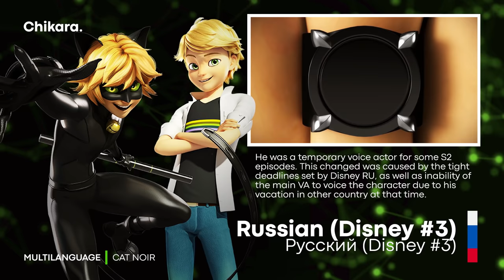MIRACULOUS | MULTILANGUAGE: Claws Out! — Cat Noir's Transformation [2021 BIGGEST COMPILATION]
🈸 Enjoy the Cat Noir's transformation from Miraculous in different languages! Did you find your native language? Do you have your favorite version? Let me know in comments! 😍👇🏻

TIMECODES:
00:00 Video Introduction
00:09 Albanian
00:24 Arabic
00:41 Brazilian Portuguese
00:57 Bulgarian
01:13 Catalan
01:39 Croatian
01:44 Czech
02:00 Danish
02:16 Dutch
02:32 English (Storyboard stage version)
02:47 English (Rendering stage version)
03:03 European Portuguese (Version 1)
03:19 European Portuguese (Version 2)
03:35 European Spanish
03:51 Finnish
04:06 French (Version 1)
04:22 French (Version 2)
04:38 German
04:54 Greek
05:10 Hebrew
05:25 Hindi (Version 1)
05:41 Hindi (Version 2)
05:57 Hungarian
06:13 Indonesian (Disney)
06:29 Indonesian (Trans7)
06:44 Italian
07:00 Japanese
07:16 Korean
07:32 Latin American Spanish
07:48 Latvian
08:03 Lithuanian
08:19 Malay
08:35 Mandarin Chinese
08:51 Norwegian
09:07 Persian (Version 1)
09:22 Persian (Version 2)
09:38 Polish
09:54 Romanian
10:10 Russian (Disney, version 1)
10:26 Russian (Disney, version 2)
10:41 Russian (Disney, version 3)
10:57 Russian (Disney, version 4)
11:13 Russian (3+, version 1)
11:29 Russian (3+, version 2)
11:45 Serbian
12:00 Slovenian
12:16 Swedish
12:32 Thai (Disney)
12:48 Thai (Mcot)
13:04 Thai (Tiga)
13:19 Turkish (Version 1)
13:35 Turkish (Version 2)
13:51 Turkish (Version 3)
14:07 Ukrainian (Pixel TV, version 1)
14:23 Ukrainian (Pixel TV, version 2)
14:38 Ukrainian (PlusPlus)
14:54 Urdu
15:10 Uzbek (Version 1)
15:26 Uzbek (Version 2)
15:42 Uzbek (Version 3)
15:57 Vietnamese (Disney)
16:13 Vietnamese (Happy Kids)
16:29 Welsh
16:46 Ending

CREDITS:
Catalan | Lluis_Cat (Mega)
Indonesian (Disney) | poofgems official (YouTube)
Malay | Olymp Alt (YouTube)
Thai (Disney) | Bee Happy (YouTube)
Ukrainian (all the versions) | Антон Филаевский (YouTube)
Vietnamese (Disney) | TMedia (YouTube) 💻 Software used: After Effects, Premiere Pro, Photoshop, Audition.

🈸 Miraculous Multi-language Videos is the channel's heading, where I showcase the diversity of the show's adaptations in different countries through the dubs in their many languages, therefore uniting people all around the world, who share their love towards "Miraculous"! These videos also have the educational purpose and help the viewers learn new, foreign languages.

Production details ("Content Quality" notes):
Multilanguages ​​are based on translations of shows from different countries of the world (voice-over, dubbing, etc.) using the example of a short excerpt from the series from 2 to 20 seconds. Each such video is an analysis of how a particular territory / country can adapt and localize content in accordance with its approach and allocated budget, as well as political and cultural characteristics. To comment on the version that needs to be explained, text notes are used in accordance with the beginning of the playback of this version (instead of the narrator's voice, since this project is focused on the audio sequence). At first glance, it may seem that this is just a collection of a passage repeating in a cycle for 10-20 minutes. In fact, the search for such materials requires careful verification: the sound quality, the legality of the content, the fact of the existence of dubbing in the desired language in general (since you often have to find the entire Internet to find the required version), clarifying the facts with native speakers, editing each audio under one "mask" and finally, the implementation of graphics: animation of languages, countries' flags, transitions to intro and ontro, adding video- and audio effects. This is the most difficult project for me at the moment - as a rule, one such video takes from 12 to 20 hours (3-4 days with breaks). The passages that are used as a series are 2-10 seconds long (less often 20 seconds), as I said earlier – the same as using the same scenes for reviews or reactions. At the end of the day, these videos are not only for entertainment, but also for educational purposes: according to the comments, many are interested in learning other languages ​​after watching other languages ​​of their favorite show. So this is original content, and I make it unique.